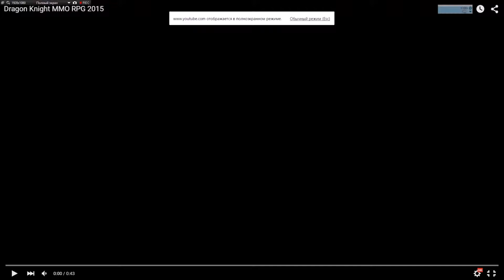Рыцарь Дракона Пробуждение Чёрного Дракона